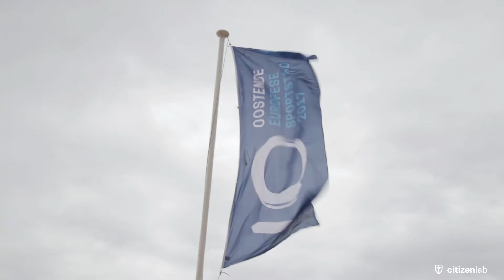Digitale Burgerparticipatie: Burgemeester Oostende Johan Vande Lanotte over werken met CitizenLab